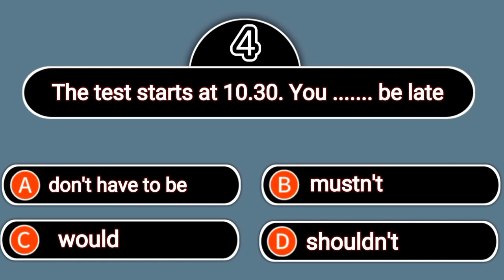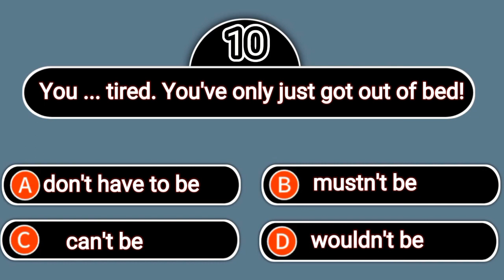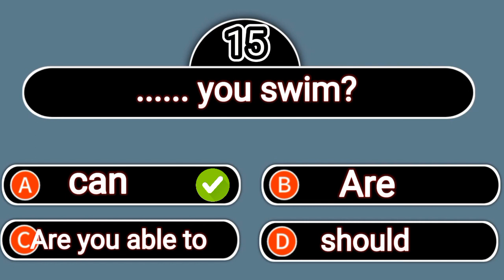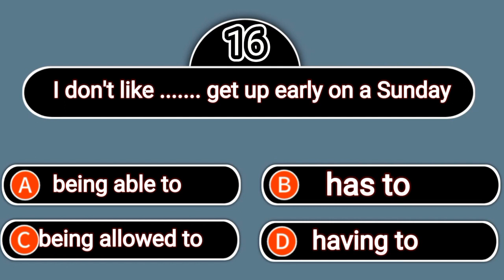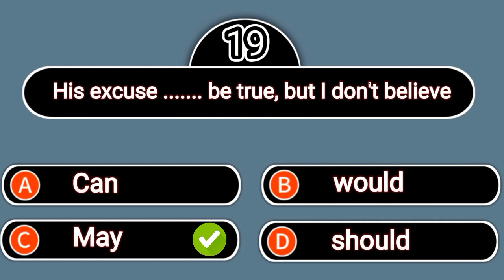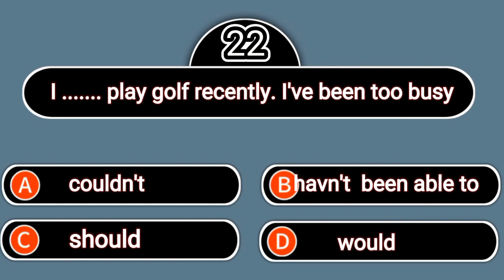20 English Grammar Mixed Quiz Can You Score 20/20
Model Verbs quiz || English Grammer | Score 30/30 😲 English Grammer quiz || English Grammer || World tech. English Grammer test || Model verbs
20 English Grammar Mixed Quiz Can You Score 20/20

🔥 Topic Related 🔥
Model Verb quiz
English Grammer
Model verb quiz MCQS
Model verb with answers
English grammar quiz 20 questions of models
model verbs quiz grammar quiz 20 English quiz
Can you score 20/20
use of could would should in enlgish questions
English grammar quiz MCQs
how to use can and could correctly
model verbs quiz english grammar
english vocabulary quiz
intermediate level quiz english grammar
question with answers quiz
english grammar quiz challenge